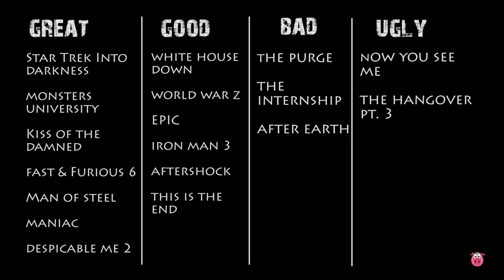Mola and Burli Summer Movie Recap 2013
A recap of the best and worst summer movies so far (as of July 5th, 2013) as narrated by hosts: Mola and Baby Burli, a couple of very enthusiastic movie fans who placed the big summer releases into four categories: great, good, bad, and ugly.

Movies include: Star Trek Into Darkness, Monsters University, Kiss of the Damned, Fast and Furious 6, Man of Steel, Maniac, Despicable Me 2, White House Down, World War Z, Epic, Iron Man 3, Aftershock, This is the End, The Purge, The Internship, After Earth, Now You See Me, and The Hangover Part III. That's a lot of movies but we saw them and reviewed them either on our site below or on our Facebook page:

At Snouty Pig we wanted to do real entertainment news as told by fictional characters. Additionally, our channel specializes on behind the scenes inside look videos, animation, and horror.